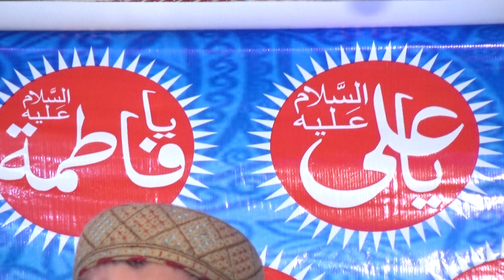grand mehfil e naat at model town humak || malik asim ijaz